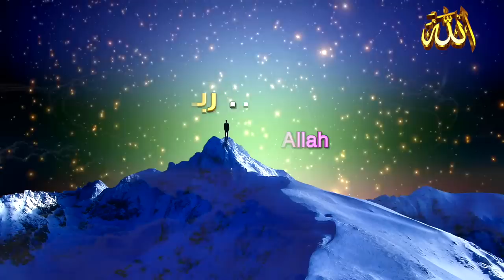شاهد "المنزل المعجزة".. الذي صمد في وجه الطوفان😮 معجزة أذهلت العالم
- كافل أيتام.. بيت في درنة المنكوبة ينجو بأعجوبة من الفيضانات المدمرة، والأهالي يشهدون بصلاح مالكه!
ما قصة "البيت المعجزة" المثير للدهشة ؟ @iLovuAllah1
- صورة منزل بقي صامدا في درنة رغم الفيضان ، الذي دمر أجزاء من المدينة  تثير جدلا على مواقع التواصل بشأن سبب بقاء المنزل وعدم تضرره فما قصة هذا المنزل؟
👈ملاحظة إخواني : وضع الإعجاب للفيديو (👍) وكتابة التعليق ، يساعد على انتشاره🌸 وظهوره للناس بشكل أكثر .

يوم القيامة ، ياأجوج ومأجوج ، علامات الساعة ، ظهور المهدي ، نزول عيسى ، الدجال ، أشراط الساعة أحاديث آخر الزمان ، الحرب العالمية الثالثة ، عاصفة ، شواطئ العراة ، بحر ، مواقف ، أحداث ، مشاهد
الشيخ راتب النابلسي ، محاظرات ، فتن  ، أحاديث ، نهاية العالم ، أحداث ، القبر، حرب روسيا ، أوكرانيا ، أوروبا ، لاجئين، أخبار ، كوارث ، زلزال ، جفاف ، غلاء المعيشة، عجائب البحر ، تسونامي ، الطوفان
عاصفة أميركا.. 60 قتيلاً وثلوج تحاصر المنازل وفوضى بالشوارع والمطارات

 20 EPIC TORNADOES CAUGHT ON CAMERA
شاهد.. إعصار مائي يفاجئ مرتادي أحد الشواطئ في فلوريدا باميركا
 Waterspout injures 2 people with flying debris on busy Florida beach
الطوفان القادم " غضب البحر " على الشواطئ / مشاهد تحبس الأنفاس
لحظات الزلزال مباشرة على التيكتوك 🔥😮
مشاهد تحبس الأنفاس من زلزال المغرب
Thousands Dead in Morocco’s Largest Earthquake in Decades | WSJ
5مواقف صورتها الكاميرات بزلزال المغرب أثبتت ثبات عجيب لاهل المغرب_سبحان الله العظيم
"المنزل المعجزة".. صمد بوجه السيول!
سر منزل درنة  "المعجزة"  الذي صمد في وجه الطوفان ؟